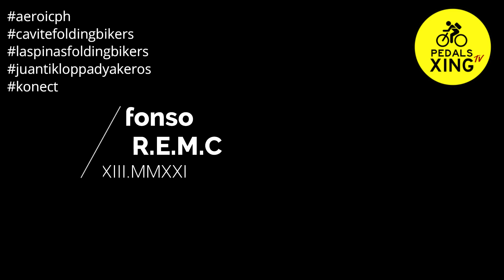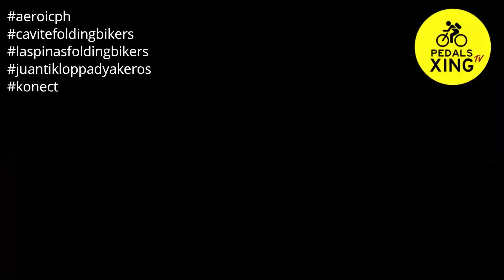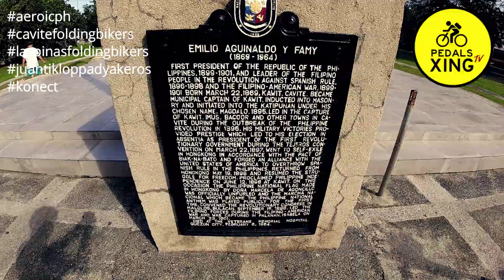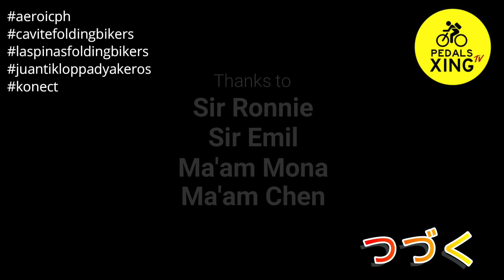Tagaytay x Alfonso + Unli Side Trips Ft. R.E.M.C.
Simple Weekend Ride na naging Epic Adventure dahil narin sa pabago bagong panahon plus unli side trips ng ating ka group.

Samahan nyo kame at panuorin ang ating adventure :)